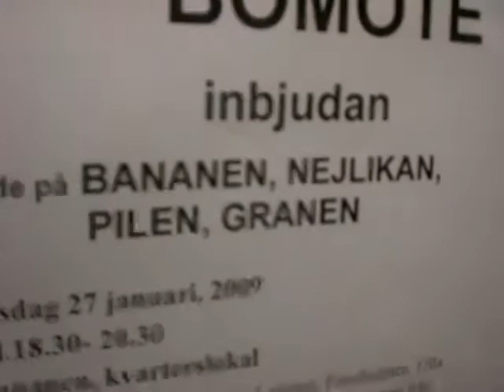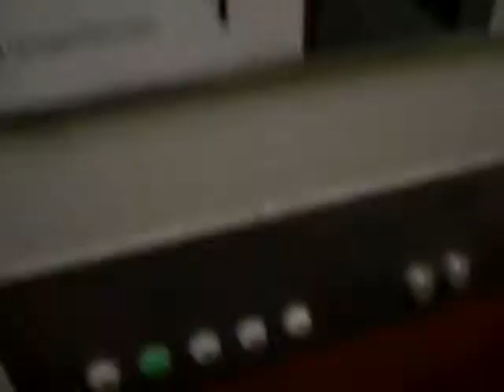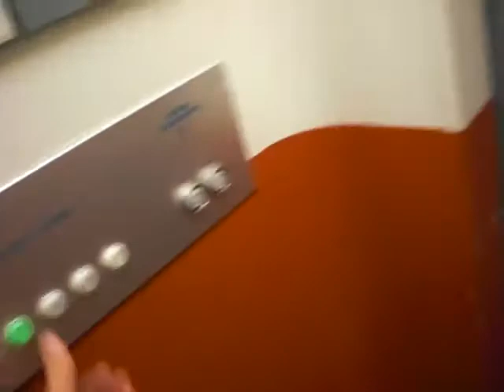Old ASEA GRAHAM elevator. (Retake)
Retake.